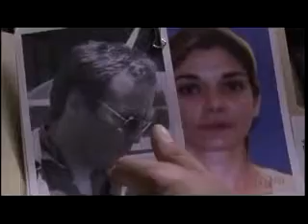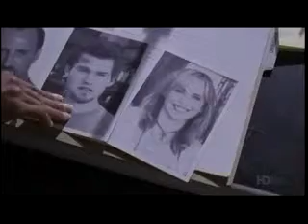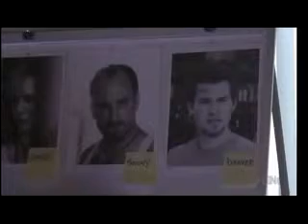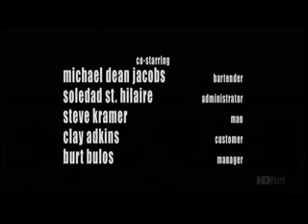The Handler Ep 10